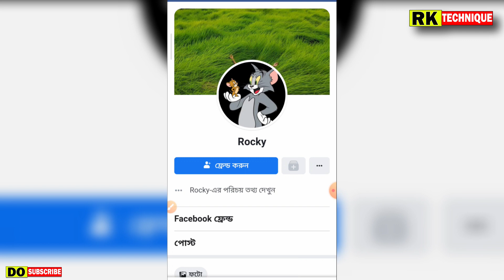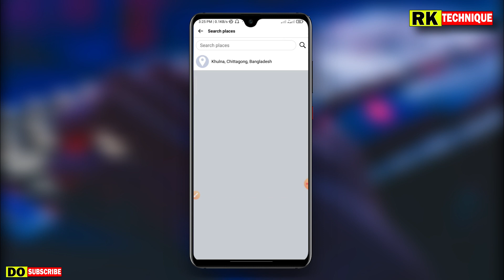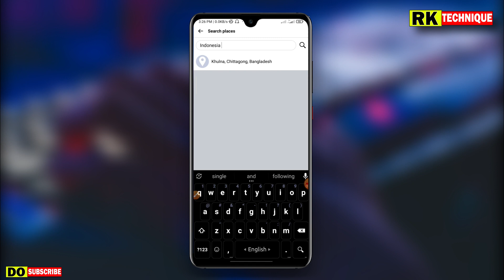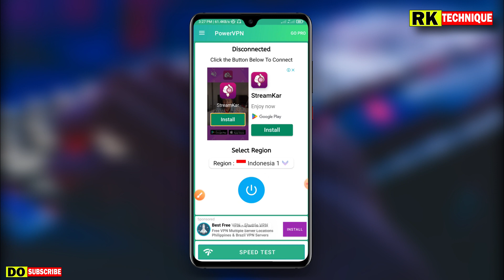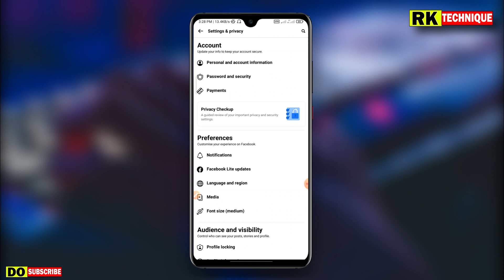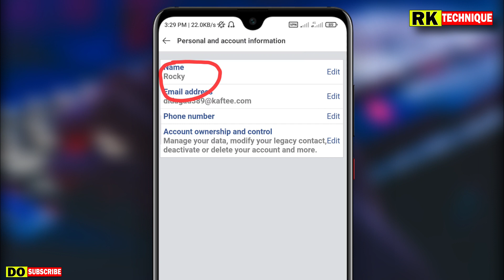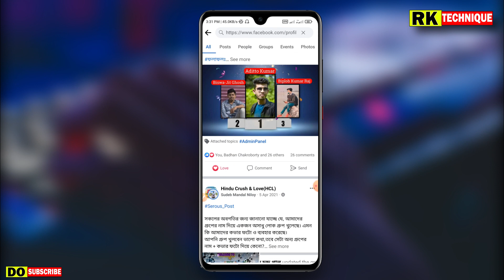Single name on facebook 2023 || name change problem || rk technique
Single name on facebook 2023 || single name on facebook || name change problem || rk techniqfb

In this video, I'm going to show you a quick and easy way to change facebook single name  from your Facebook profile in 2023. This technique will help you keep your Facebook profile looking so attractive.. Also known to this video what is marketing channels call tracking marketing marketing your law firm seo and social media marketing services affiliate marketing software...